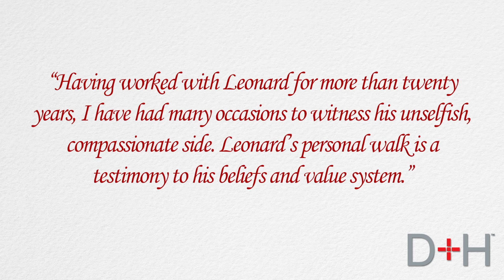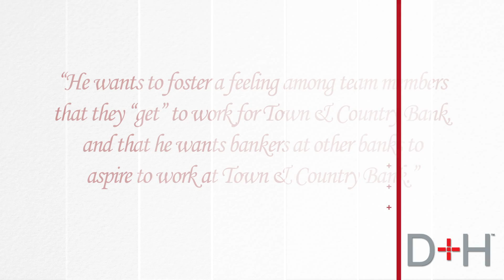2015 Community Banker of the Year Awards